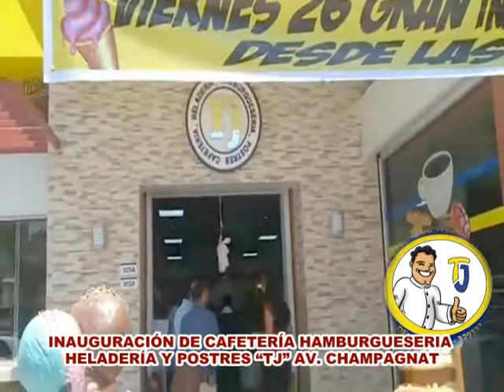INAUGURACIÓN HELADERÍA Y PASTELERÍA “TJ” AV. CHAMPAGNAT AL COSTADO CINE STAR, EL TÍO JHONY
SULLANA. INAUGURACIÓN DE CAFETERÍA HAMBURGUESERÍA, HELADERÍA Y PASTELERÍA “TJ” AV. CHAMPAGNAT AL COSTADO DEL CINE STAR, EL TÍO JHONY INVITA A LAS FAMILIA Y AMIGOS A DISFRUTAR DE SUS PREPARACIONES PARA GRANDE Y PEQUEÑOS TODOS LOS DÍAS. El Tio Jhony